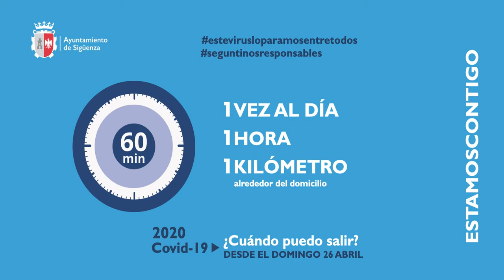Recomendaciones para salidas controladas de niños y niñas